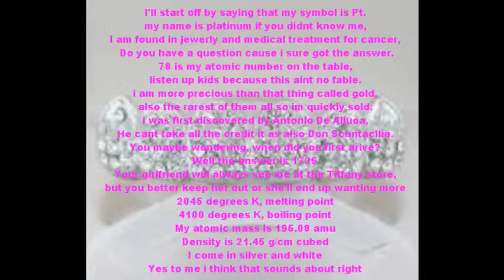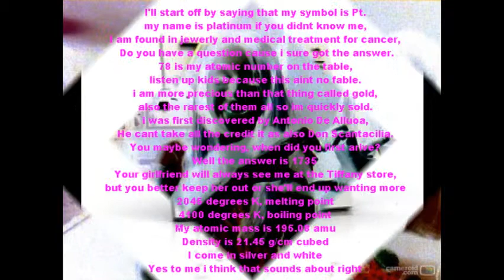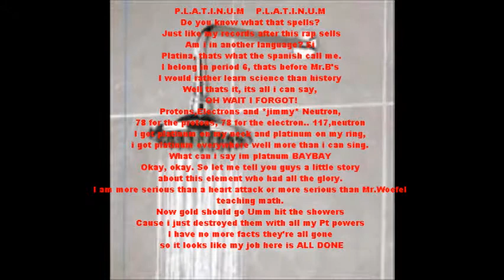Science rap about platinum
me and jocelyn's rap about platinum for a science project